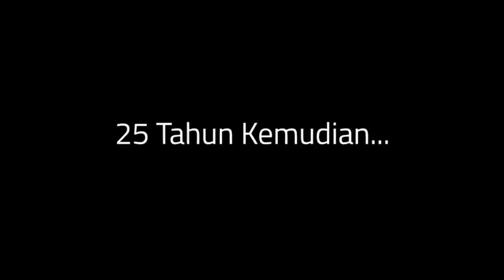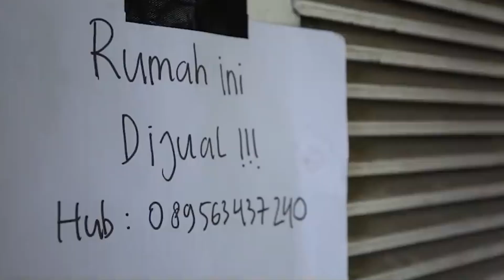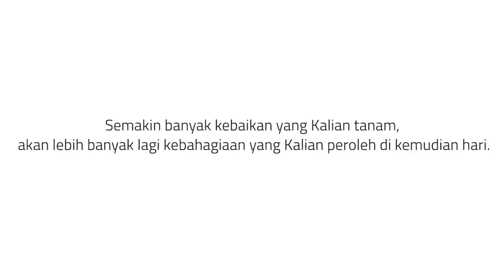KISAH NYATA ANAK KECIL MENCURI OBAT DAN LUNASI BALAS BUDI 25 TAHUN SILAM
Di video kali ini ada kisah nyata tentang seorang anak kecil yang mencuri obat untuk ibunya yang sakit. tapi lihat apa yang terjadi setelah 25 tahun. nonton sampai habis ya!